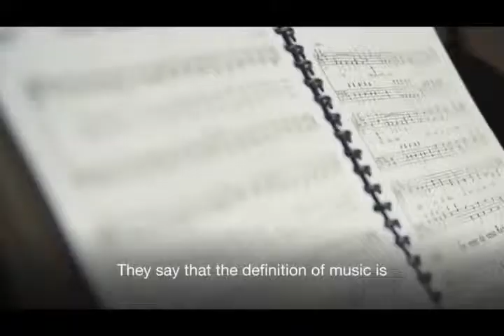Lino and Noemia Barbosa